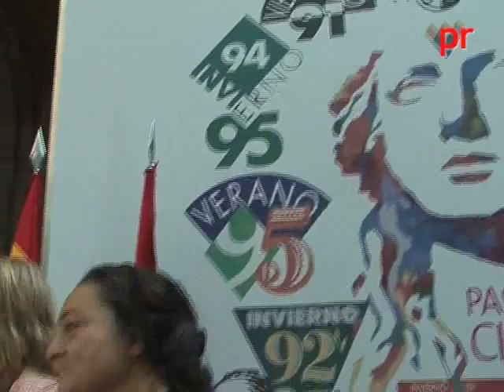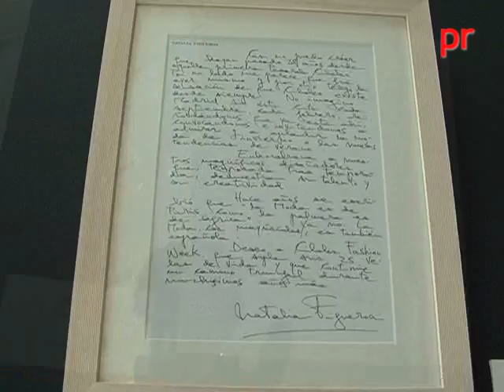PRESENTACION CIBELES FASHION WEEK 2009